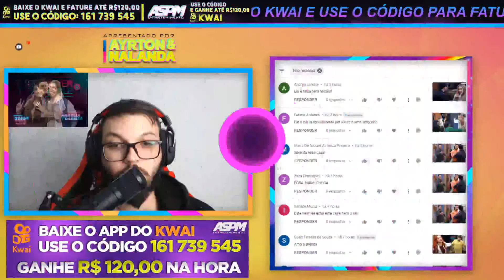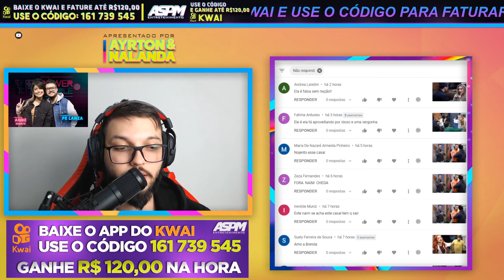ADRYANA NÃO COMPLETA PROVA DAS MULHERES PORÉM PERDE SÓ 1K - PowerCoupleBrasil